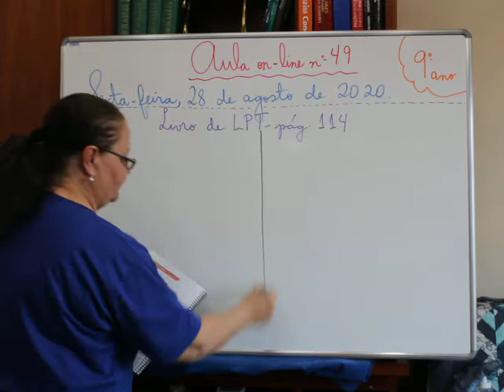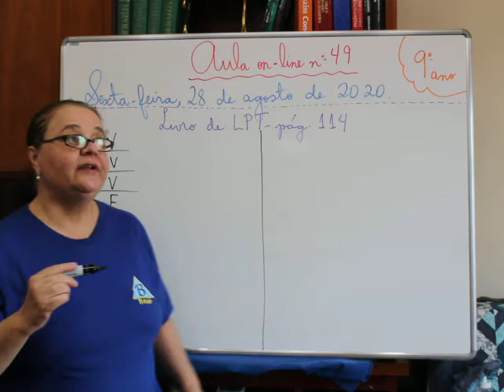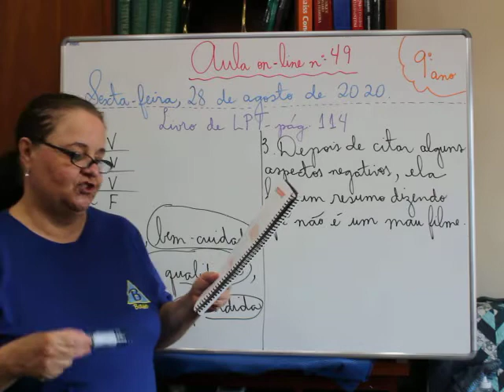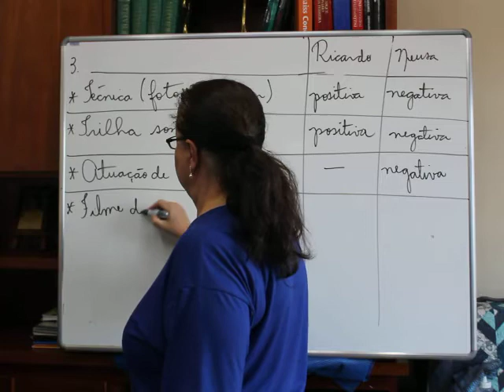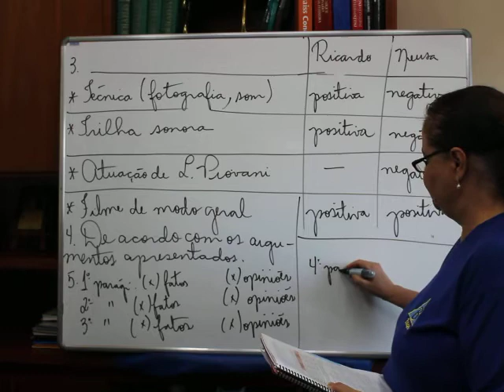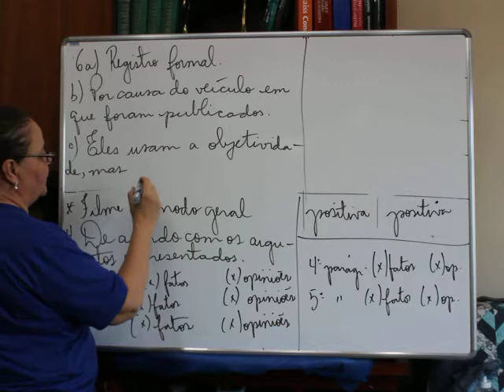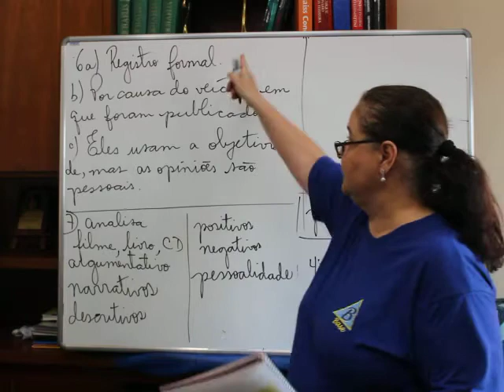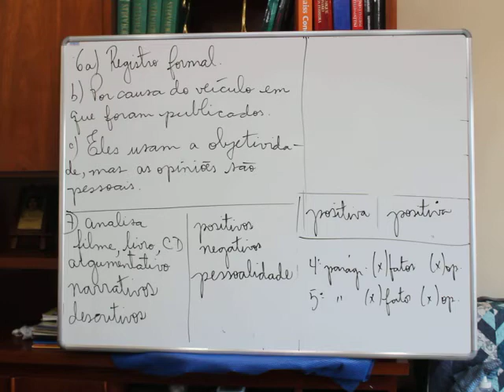9º ano - 49ª aula de Português - Dia 28/08/2020 - Professora Angela